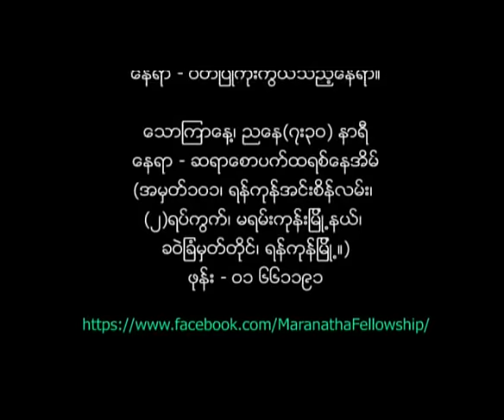Saya Saw Patrick ေက်းဇူးေတာ္ကုိ နားလည္မႈလဲြျခင္း [Oct 09 2016]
Maranatha Community Church's Weekly Sermons by Saya Saw Patrick
ေအာက္ပါလင့္ခ္မွ MP3 ဖုိင္လ္ ရယူႏုိင္ပါသည္။